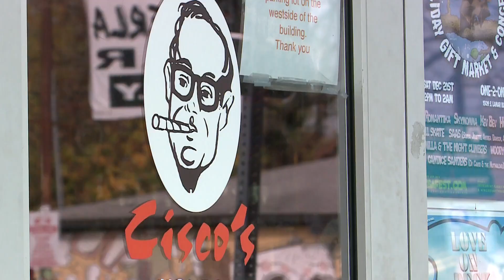Cisco's waitress Lydia Guerrero shares her story and reaction to receiving thanks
The "PolitiMigas" breakfast gang honors Cisco's waitress Lydia Guerrero ahead of her Christmas trip to Mexico.